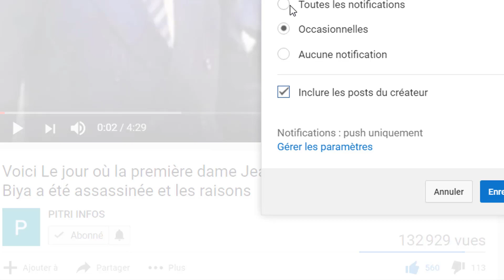Le régime de Ouattara est fini. Cette violence inouïe qu’il déploie est le signe de sa fin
Selon l’activiste proche du PDCI, Kyria Doukoure, le régime Ouattara est fini. Elle n’a pour preuve, la violence inouïe qu’il déploie sur l’opposition.